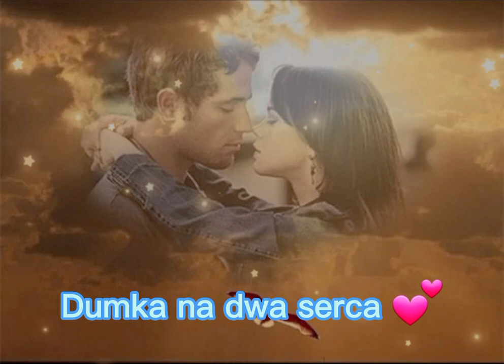Dumka na dwa serca 🦅🎶🎤🇵🇱🎸🎼🎧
Monika